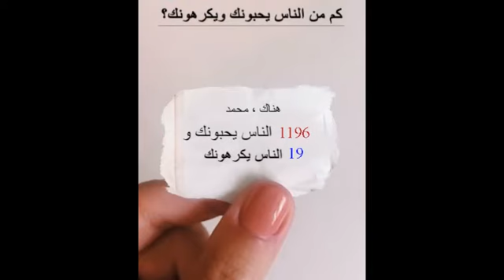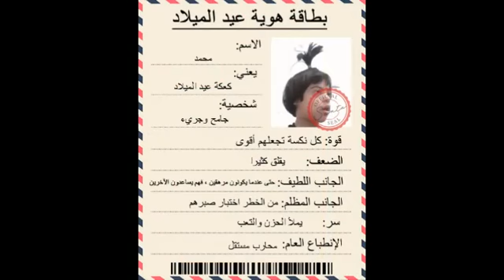كذب المنجمون ولو صدقوا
مزموزة الماضي والحاضر